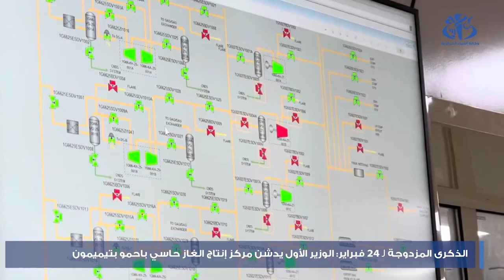الذكرى المزدوجة لـ 24 فبراير: الوزير الأول يدشن مركز إنتاج الغاز حاسي باحمو بتيميمون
تيميمون (وأج)- دشن الوزير الأول، السيد نذير العرباوي مركز إنتاج الغاز حاسي باحمو وذلك في إطار زيارة العمل التي يقوم بها إلى هذه الولاية بتكليف من رئيس الجمهورية، السيد عبد المجيد تبون، للإشراف على إحياء الذكرى المزدوجة المخلدة لتأسيس الاتحاد العام للعمال الجزائريين وتأميم المحروقات المصادفة ل 24 فبراير.